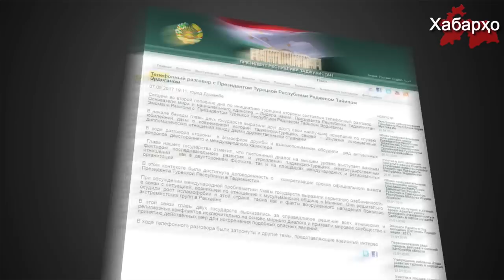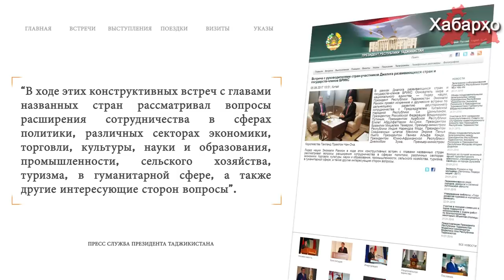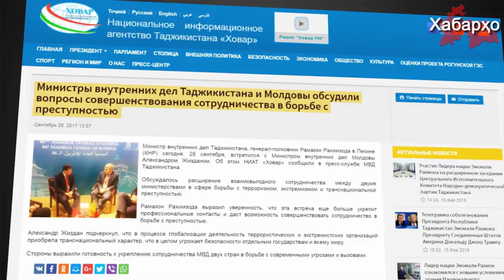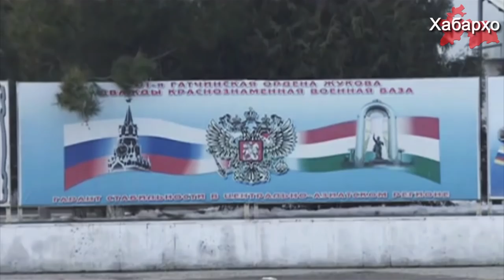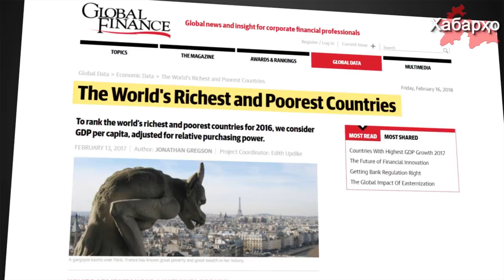Рахмон – лидер одной из успешных мировых держав? (02.03.2018)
В последние годы Эмомали Рахмон начал позиционировать Таджикистан как страну с широкими международными связями, а себя - как политическую фигуру мирового уровня. Это проявляется как в совершенно неуместных заявлениях Рахмона на геополитические темы, так и в совершенно ничего не значащих, но преподносимых как значительные, связях, которые устанавливает Таджикистан с различными странами.